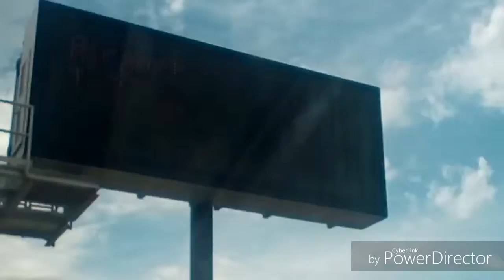going to missouri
Enjoy it was a fun trip